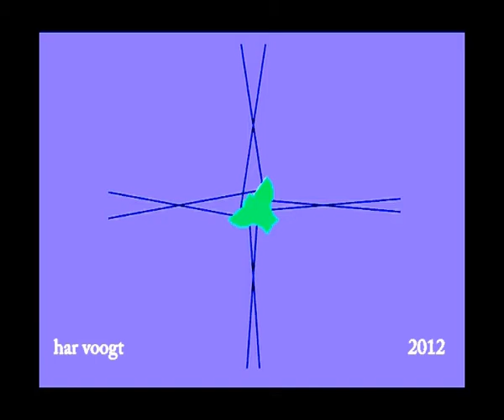circel5404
Kinetic Art